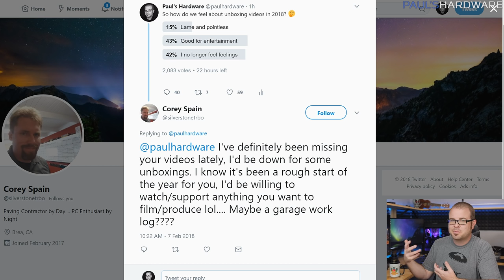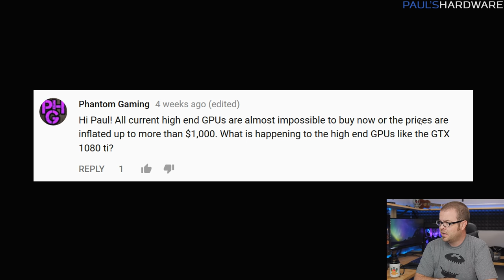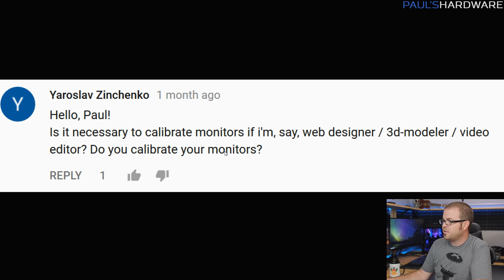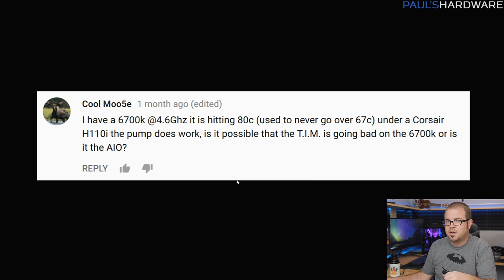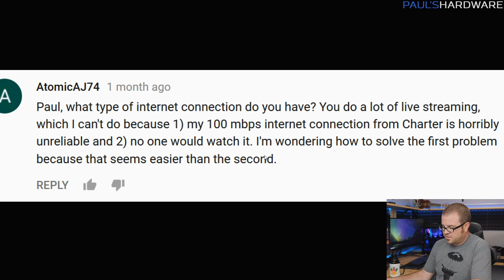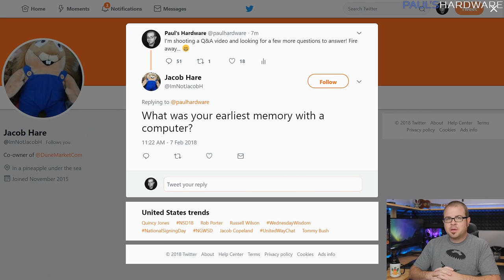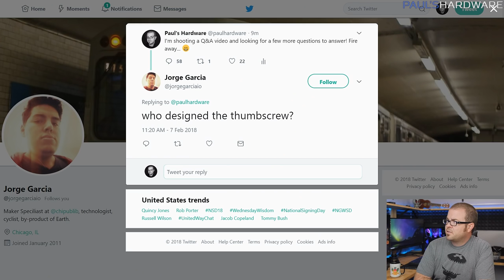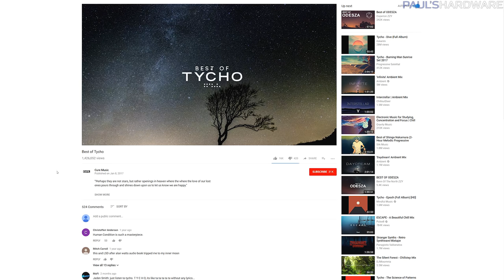Can Your RAM Be Too Fast For Your Motherboard? - Probing Paul #22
1:28 - Can your RAM be too fast for your motherboard?
2:49 - What’s up with the crazy-high GPU prices?
6:24 - Is it necessary to calibrate my monitors?
9:15 - AIO Cooler isn’t performing like it used to...
10:42 - What type of internet connection do you have?
12:21 - What’s your earliest memory with a Computer?
12:49 - Are you interested in 3D Printers?
13:33 - Who designed the Thumbscrew?
14:12 - What music do you listen to while working?

Datacolor Spyder5PRO Monitor Calibration Tool

:::Send Me Stuff:::
Paul's Hardware